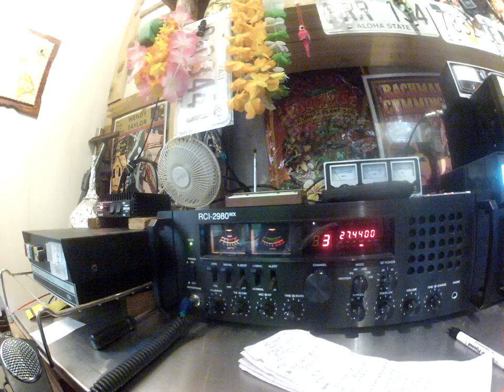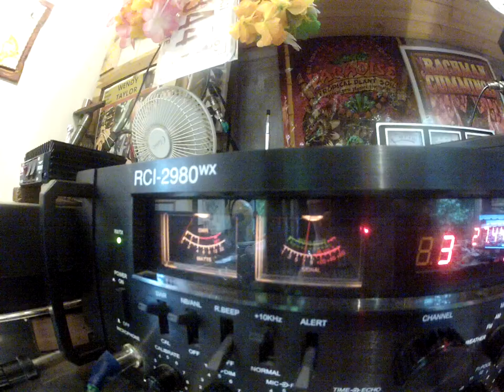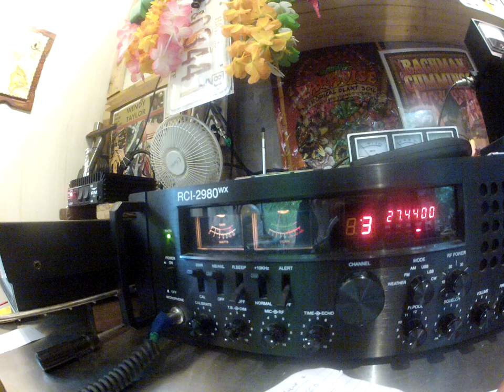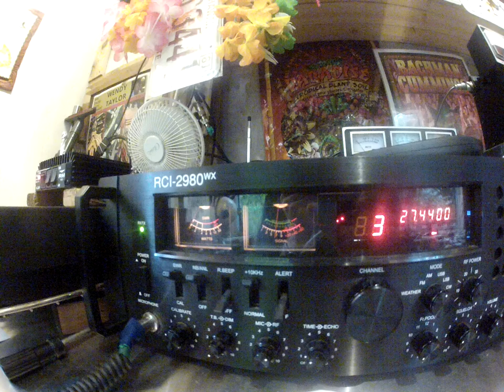31 AT 114 Portugal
CQ Europe